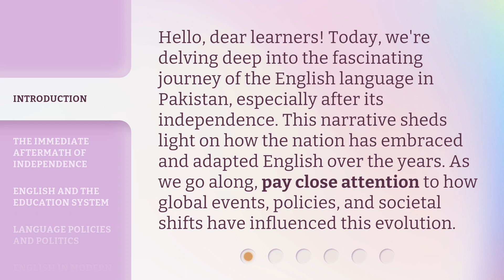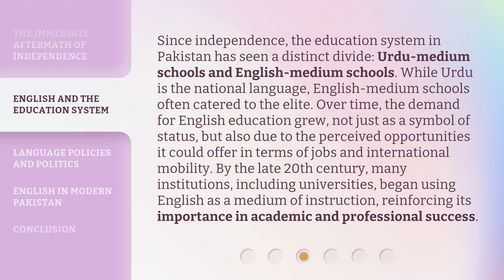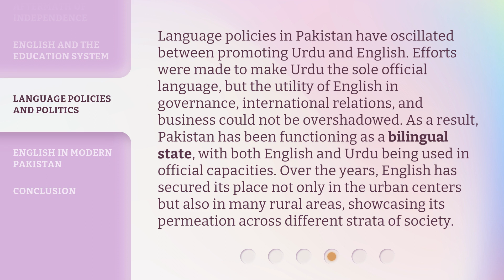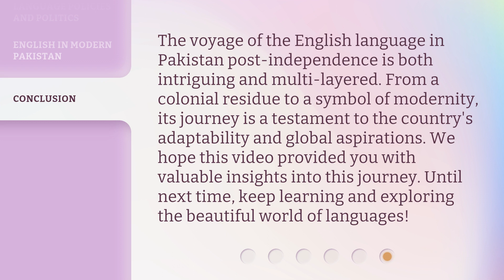The Evolution of English in Post-Independence Pakistan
The Evolution of English in Post-Independence Pakistan • Discover the fascinating journey of the English language in Pakistan after its independence. Explore how global events, policies, and societal shifts have influenced its evolution and its significant power in governance, education, and law.

00:00 • Introduction - The Evolution of English in Post-Independence Pakistan
00:35 • The Immediate Aftermath of Independence
01:11 • English and the Education System
01:55 • Language Policies and Politics
02:36 • English in Modern Pakistan